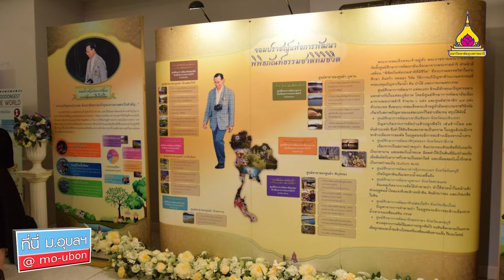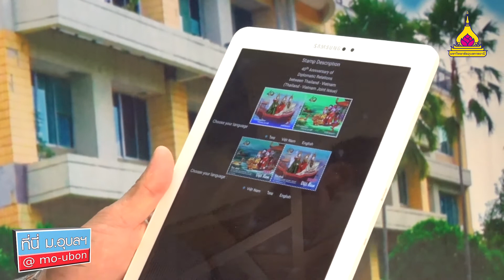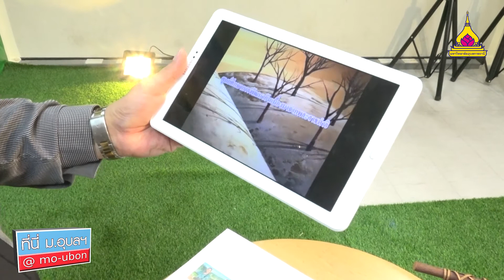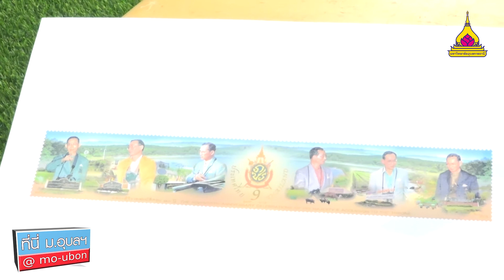ม.อุบลฯ ร่วมกับ ปณท. พัฒนาโปรแกรม ASEAN Stamp ผลิตแสตมป์ยาวที่สุดในโลก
ที่นี่ ม.อุบลฯ นำเสนอผลงาน ม.อุบลฯ ร่วมกับ ปณท. พัฒนาโปรแกรม ASEAN Stamp ใช้เทคโนโลยี Augmented Reality AR ผลิตแสตมป์ ชุด ฉลองสิริราชสมบัติครบ 70 ปีชุดสุดท้ายในหลวงรัชกาลที่ 9 ที่ยาวที่สุดในโลก